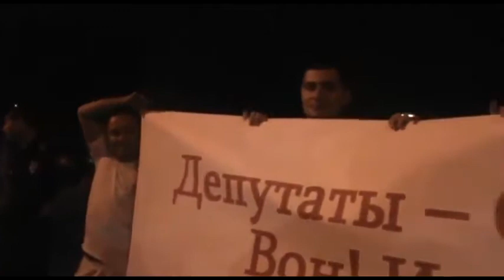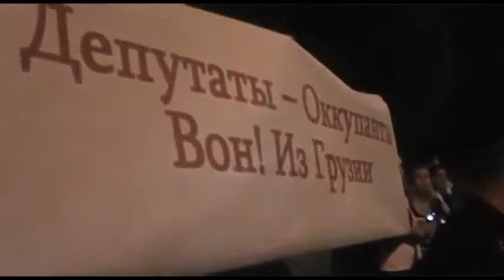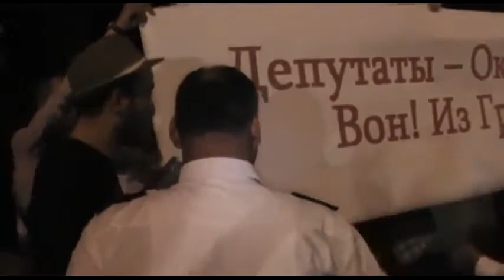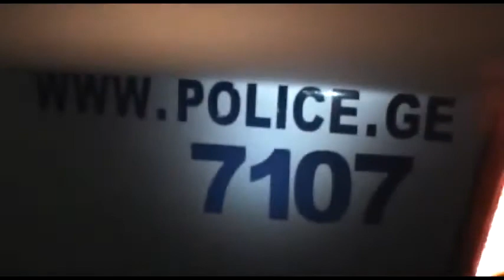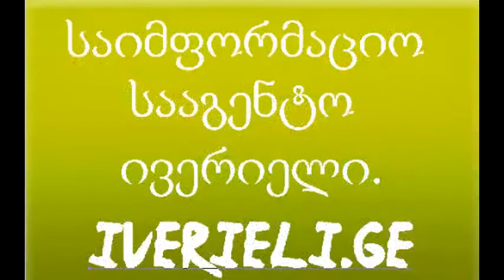დარბევა სტადიონის გარეთ და დაკავებები